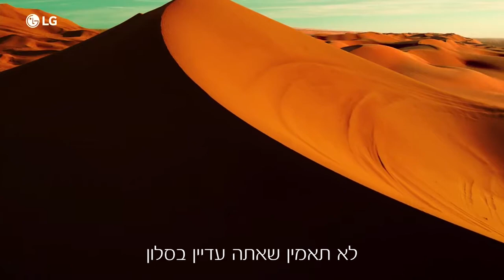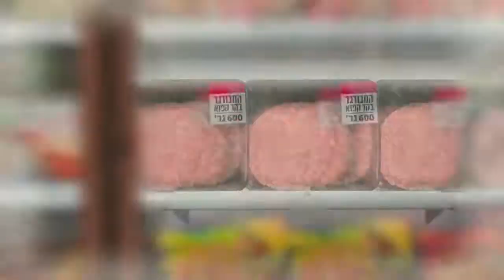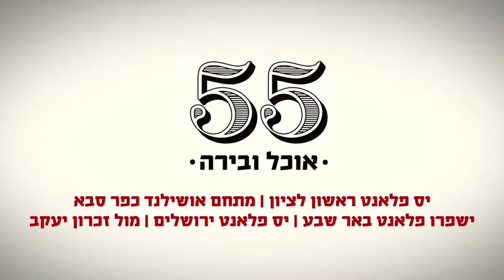2018 2019 Israel 2018 12 15 Maccabi Tel Aviv vs Hapoel Jerusalem 181216002228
מכבי נגד ירושלים